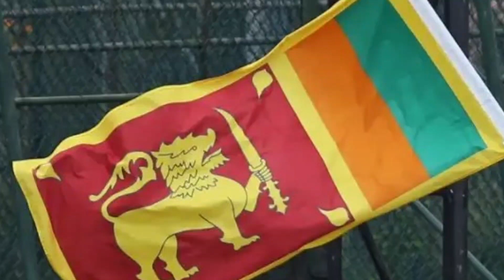'Not in a position': Sri Lanka Cricket informs ACC Board about its inability to host Asia Cup T20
'Not in a position': Sri Lanka Cricket informs Asian Cricket Council about its inability to host Asia Cup T20 |

Sri Lanka not in position to host Asia Cup T20: SLC tells Asian Cricket Council